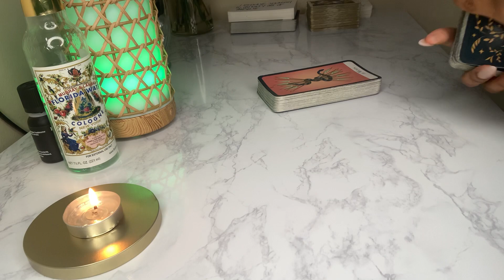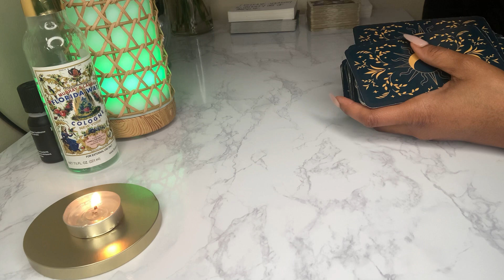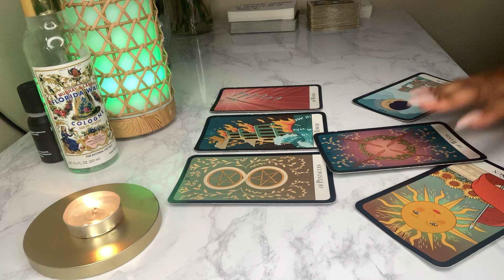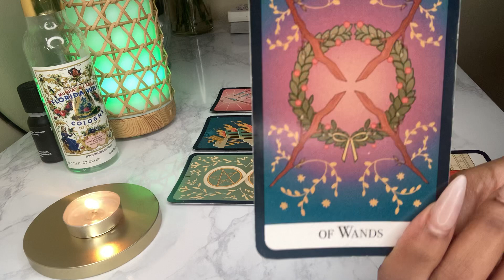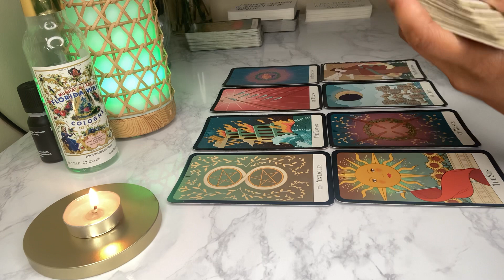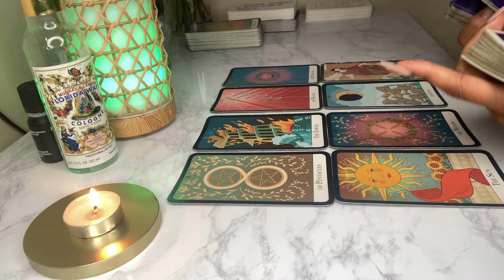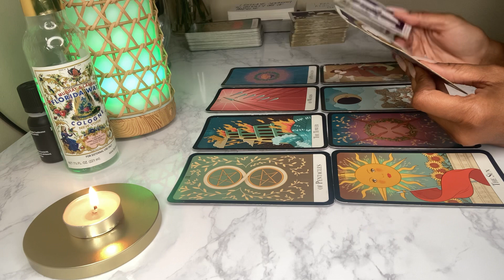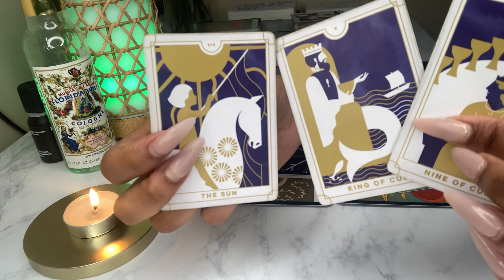🚨DIVINE FEMININE WHAT ARE PPL SAYING ABOUT YOU & WHY…